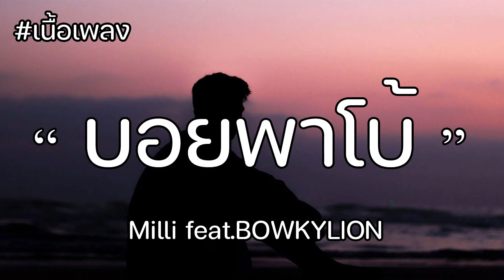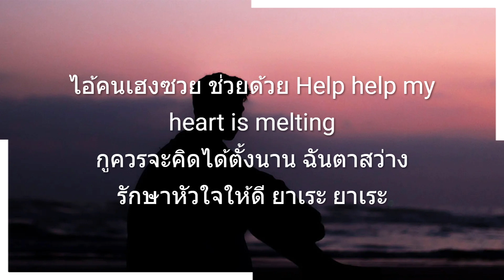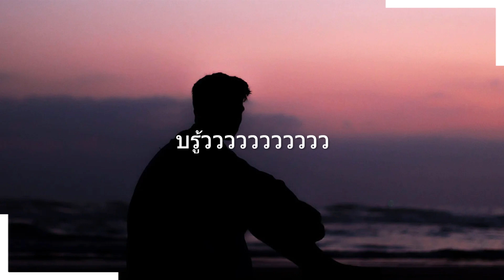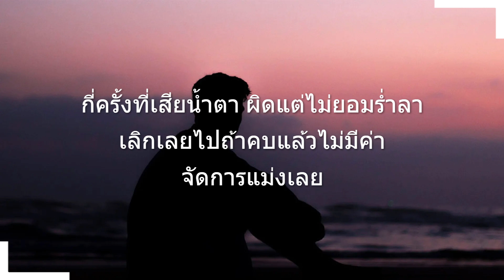บอยพาโบ้ (BOY PABLO) - MILLI feat. BOWKYLION [เนื้อเพลง]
เนื้อเพลง :
ไอ้คนนิสัยไม่ดี ต้องเป็นแบบนี้ทุกที
บอกตรงๆ ว่าเลิกแม่งเลยเหอะ ก็คงดี
กี่ครั้งที่เสียน้ำตา ผิดแต่ไม่ยอมร่ำลา
เลิกเลยไปถ้าคบแล้วไม่มีค่า จัดการแม่งเลย

สหาย เขาทำหัวใจ ฉันแตกสลายหลายดอก
สหาย ฉันเริ่มสงสัยว่าเขารักจริงหรือหลอก
ไลน์ไปไม่ต้อง มากอด ไม่บ้อง ไม่กอด ไม่รอดูหนังด้วยกัน
ไม่แลกประชุม ไม่คู่ ไม่ลง ไม่คง ไม่แคร์ ว่าไปกับเพื่อนทั้งวัน

กูจะบ้า หรือมันออกใจวะเกลอ เฮ้อ
หรือว่าน้องกิฟที่เจอวันก่อน เธอเปลี่ยนไปไม่เหมือนเดิม
เธอคิดว่าฉันโง่สินะ โอ๊ย

ด้วยพลังแห่งกัลยาณมิตร
จงสำแดงอิทธิฤทธิ์ ณ บัดนี้

ฮะฮ่า จริงด้วย
ขอบคุณนายมากที่มาช่วยฉัน
ออกจากมุมมืดที่ถูกมัวเมาด้วยความรัก
หัวใจที่ฉันฟูมฟัก ควรได้รับการพักผ่อนเสียก่อนล่ะ
มันคงบอบช้ำจำนวนซ้ำเกินทน

ไอ้คนเฮงซวย ช่วยด้วย
Help help my heart is melting
กูควรจะคิดได้ตั้งนาน
ฉันตาสว่าง รักษาหัวใจให้ดี
ยาเระ ยาเระ

ช้าก่อนเพื่อนสาว อย่ารีบร้อนนัก
ข้าคือผู้พิทักษ์รักที่ใกล้ตาย
รักเขาแต่ไม่รักตัวเองเนี่ยนะ อีฉิบหาย
ตัวแทนแห่งหมาไนจะลงใจแกเอง

โอ้ความรักเป้นสิ่งที่สวยงาม โลกที่เธอนั้นหมุนตาม
รักที่มุ่งทำร้าย เสกให้เธอกลายเป็นแค่ของตาย
หยุดทำร้ายตัวเองซ้ำๆ อย่าประเมินตัวเองให้มันต่ำ
ย่ำอยู่กับที่เดิม มึงนั่นแหละคือคนที่ซ้ำเติม

เพื่อน ที่เพื่อนนั้นพูดน่ะมันก็ถูกก็จริง
เหมือนก็แค่ได้ข่าว ก็โทรมาหาซ้ำๆ
และใครจะถามฉันนะว่า เฮ้ย
สัญญาว่าจะทำทุกอย่าง
และถ้ามันยังมีโอกาสอีกครั้ง อีกครั้ง อีกครั้ง

ความรักเป็นสิ่งที่สวยงามไง
ฉันเชื่อว่าเขาจะทำได้
เขาบอกว่ารักฉันมากมาย
อย่าจัดการเขาเลย (เฮ้ย)